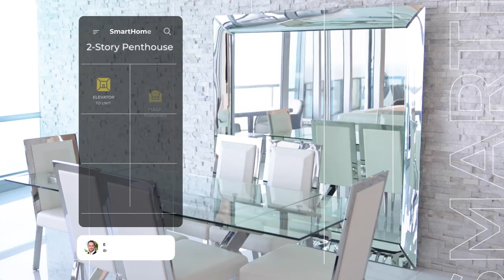Jade Ocean Penthouse 4403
VERY RARE TWO STORY PENTHOUSE AT JADE OCEAN WITH BREATHTAKING FLOOR-TO-CEILING WINDOWS. BEAUTIFULLY PANORAMIC OCEAN VIEWS! UNIT FEATURES TOTAL 3 BEDROOMS AND 3.5 BATHROOMS, BEAUTIFUL WHITE GLASS QUARTZ FLOORS AND ELEGANT FINISHES ALL THROUGHOUT. FULLY FURNISHED, WASHER AND DRYER, TWO BALCONIES. BEST LOCATION CLOSE TO SHOPPING CENTERS, AVENTURA MALL, RESTAURANS AND MORE.